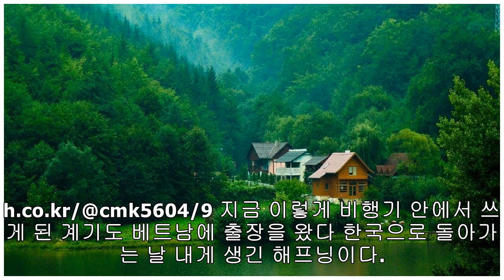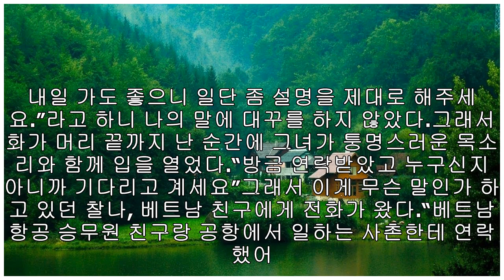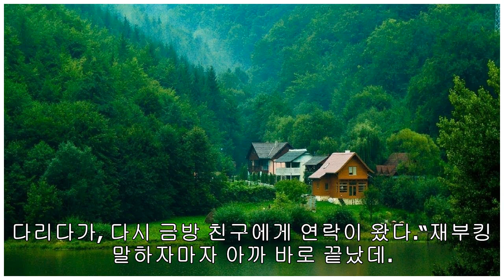베트남에서 '어글리 코리안'이 되었다.